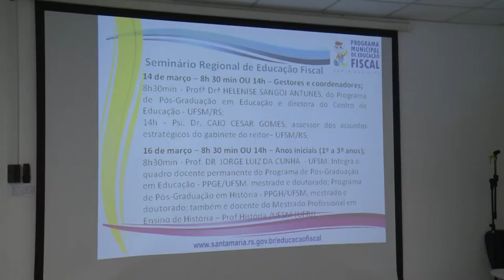Reportagem Educação Fiscal, março de 2016